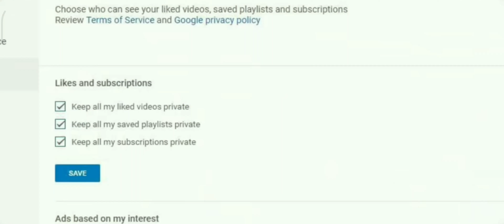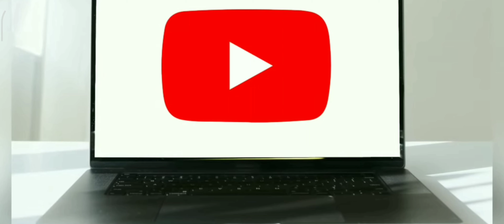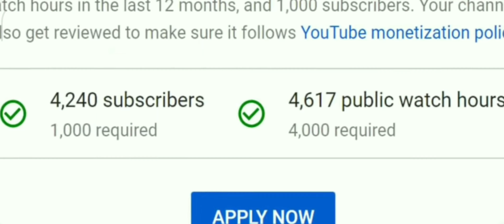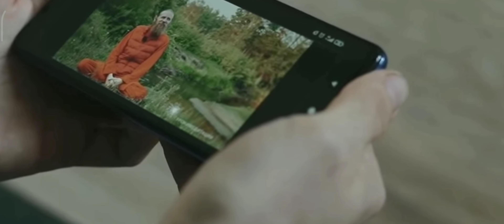Youtube चैनल के माध्यम से आय/ Income through Youtube Channel